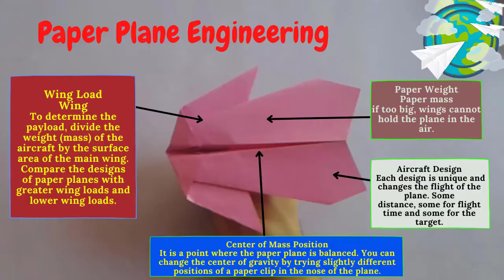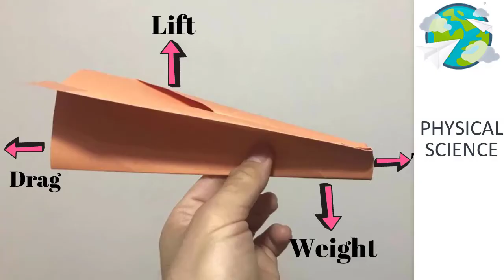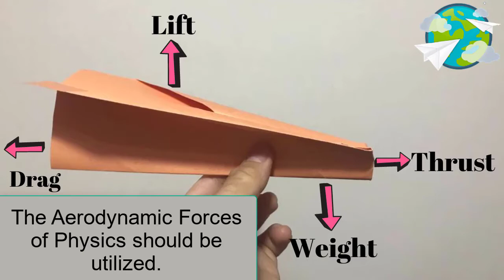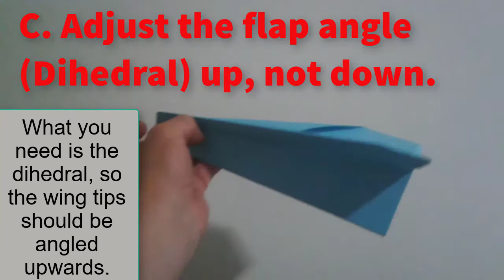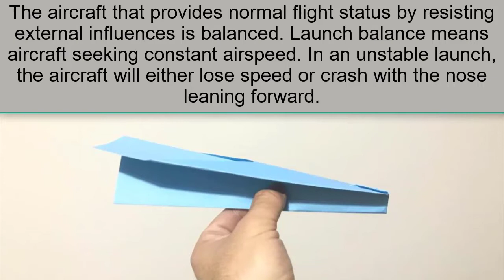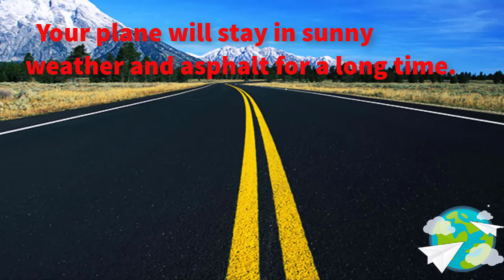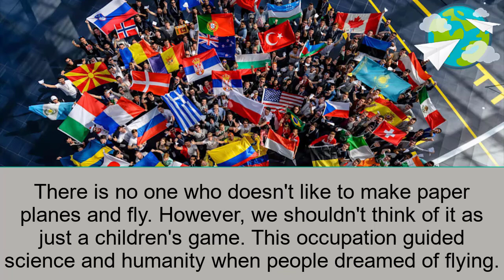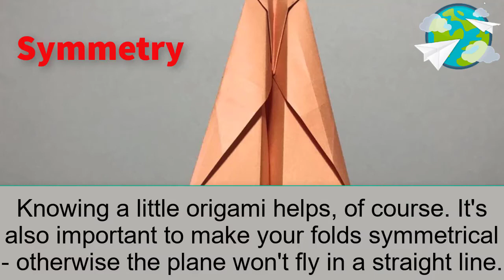BUMERANG PAPER PLANE MAKING / TIPS FOR MAKING A PAPER AIRPLANE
Dear Paper Universe followers, you are on paper Plane. how to do We prepared the video. You can do it in a simple way.
You can learn in detail the tricks of paper airplane making and how to make the necessary adjustment after making it.

You can also participate in paper airplane competitions by learning the art of paper airplane folding and paper airplane piloting. With the Paper Airplane World Record, you can enter the Guinnes World Records book.

On the channel, you can find the most flying airplane models, world record-breaking airplane models, easy airplane models, the art of making paper airplane, how to make the world's best paper airplane, origami examples.
Paper plane Airplane, origami toy, what are made of paper?